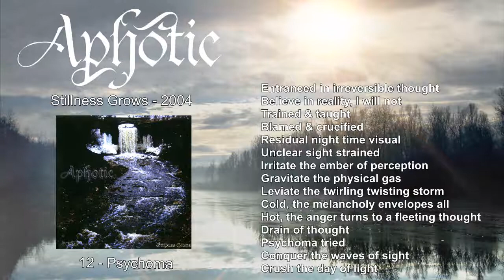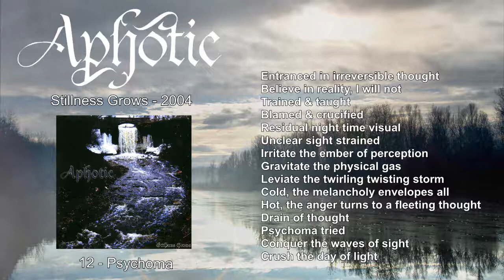12 - Aphotic - Psychoma (Stillness Grows 2004)